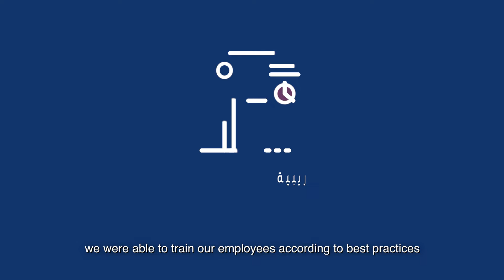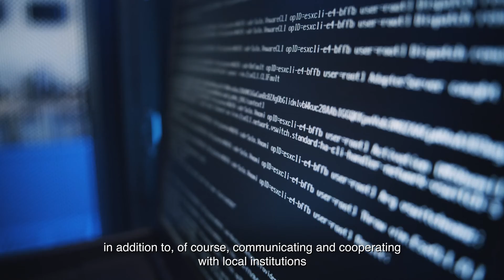الشيخ أحمد بن محمد آل خليفة - رئيس ديوان الرقابة المالية والإدارية